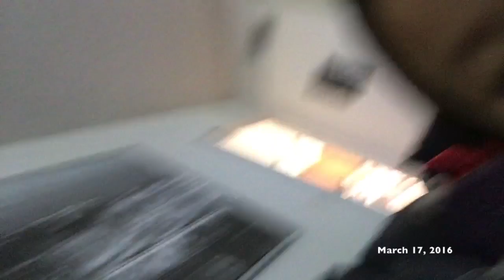VLOG: The Flying Bell Bell! (March 14-19, 2016)